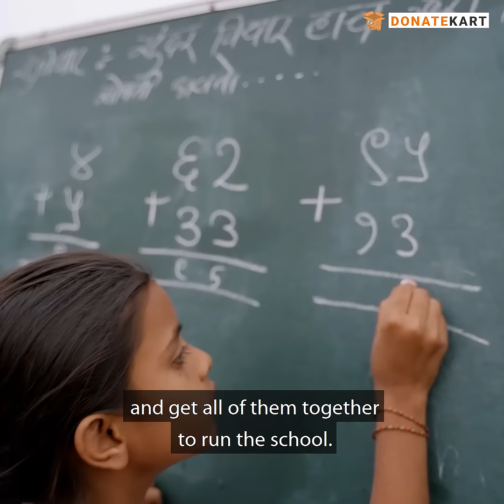Help Prasad Give Orphaned Children A Safe Home.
Prasad wants to help hundreds of orphaned children survive and give them a bright future. He has put all his savings and more towards this cause and now needs your help to build a residential facility for these children.